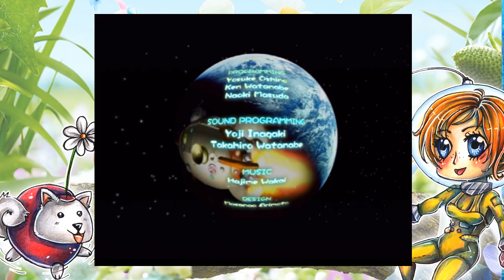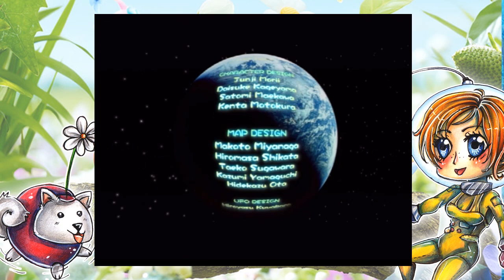Pikmin - Let's Play Part #26 【 Deutsch 】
Let's Play Pikmin deutsch / german von Yume.

Bei Pikmin handelt es sich um ein Echtzeitstrategiespiel. Als Raumfahrer namens Captain Olimar kommt es zu einer Bruchlandung auf einem Planeten (der Erde) - dabei verliert ihr 30 Teile eures Raumschiffes, welche ihr innerhalb von 30 Tagen einsammeln müsst. Zwar mag der Planet giftig und die Resorcen knapp sein - jedoch bekommt ihr Hilft von den Pikmin.

Entwickler: Nintendo EAD
Publisher: Nintendo
Veröffentlicht: 26. Oktober 2001 (Japan) 14. Juni 2002 (Deutschland9
Genre: Echtzeitstrategie
Plattformen: GameCube, Wii